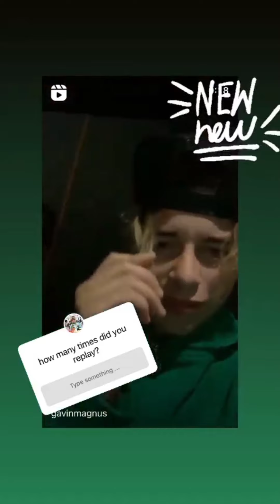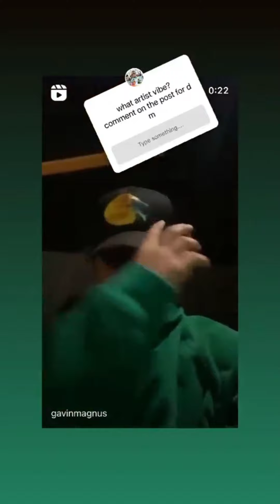Gavin Magnus || Instagram Stories || •06/17/2021•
Date: 06-17-21